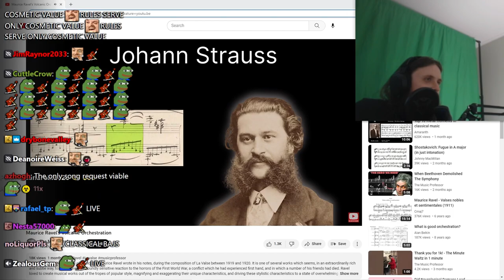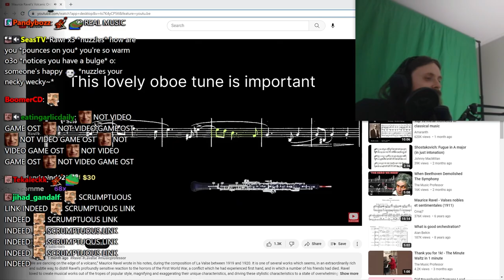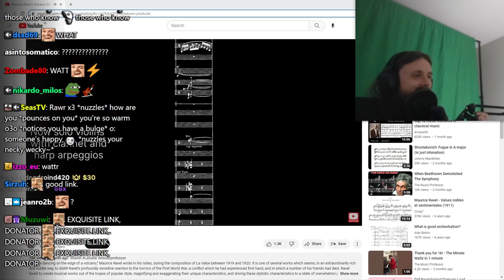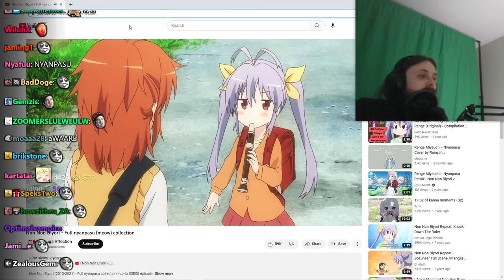Forsen Reacts to Maurice Ravel's Volcanic Orchestration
Original Video: Maurice Ravel's Volcanic Orchestration
Uploaded by: The Music Professor